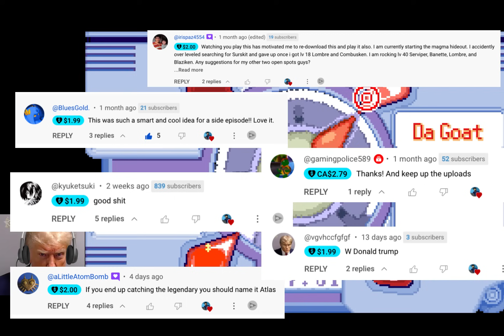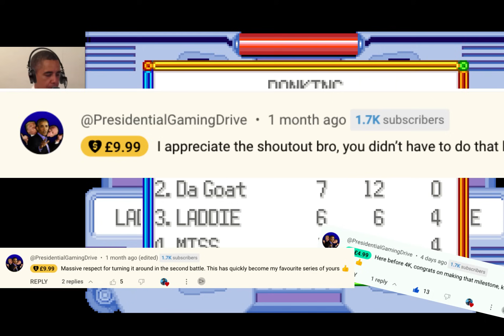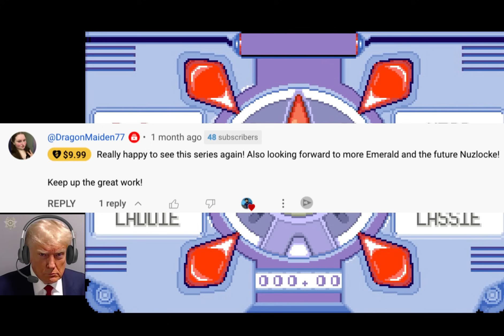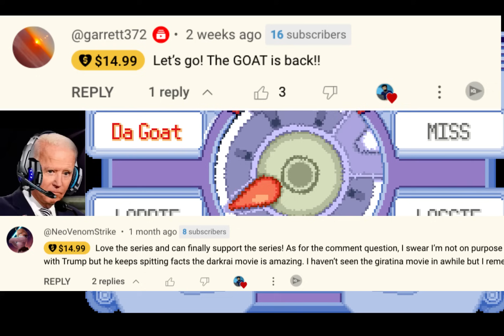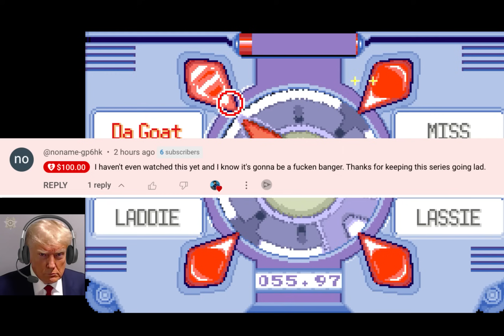The Presidents do a Pokemon Beauty Contest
Oh boy get your popcorn ready for this one, banger alert.

Welcome back to the Presidents Play Pokemon Emerald series. In this special episode, Donald leads the boys (and a variety of special guests) through the contest hall in hopes of deeming Feebas the Master of Beauty. Make sure to stay until the end, this is one of my favorite episodes of the series thus far without a doubt.

Thanks to everyone watching and reading this for the support. I know I've been slow with the uploads recently, but I've decided that just comes with keeping them of high quality. It's getting harder to harder to stay original as things go on, but I'm doing my best. Keep in mind I'm also a student with multiple part time jobs as of last week. Just trying to be transparent.

If you liked the video make sure to let me know with a like/subscription/comment, whatever you feel like saying! Any criticism is appreciated as well (I know, Joe's voice is messed up I'm sorry it's a weird situation).

Artist - Yoshi_UMR on Youtube
Piano song during tribute video- Oracion: The Rise of Darkrai by Lucas Gottfried